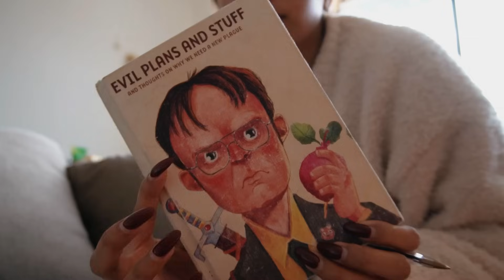I got a haircut...